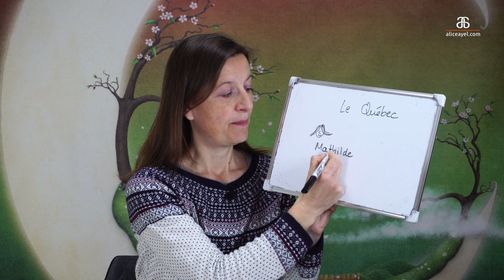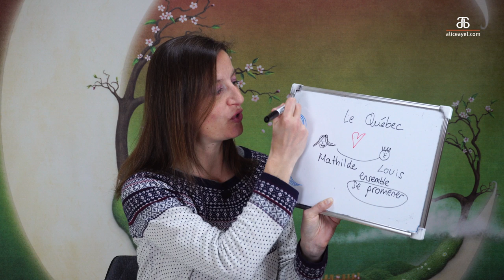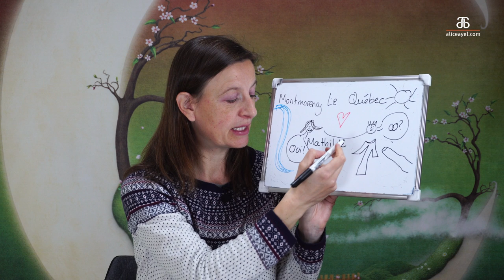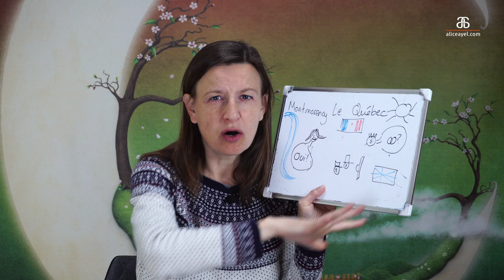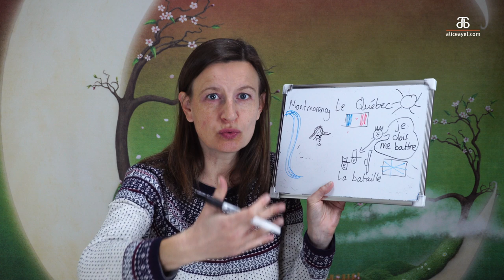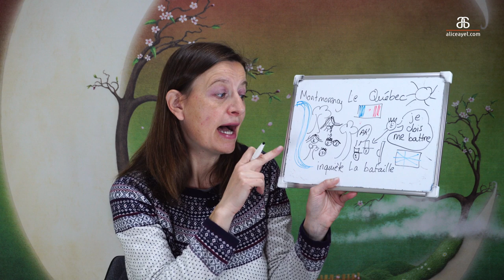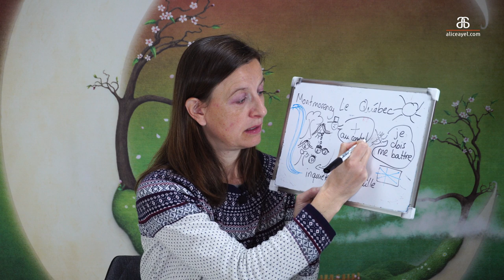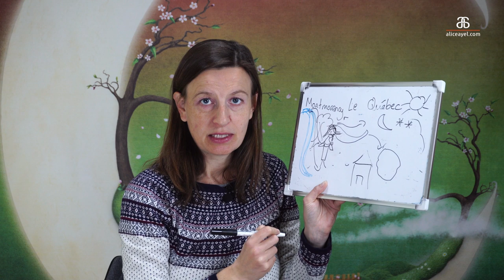Learn French the natural way: La légende de la Dame Blanche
Tu aimes les histoires d'amour ? Do you like love stories? This is a legend from Québec, the only province in Canada where people speak French. Find out why!

The full video script is available to read and to listen to on the Membership on my